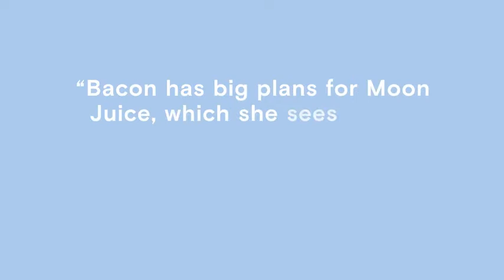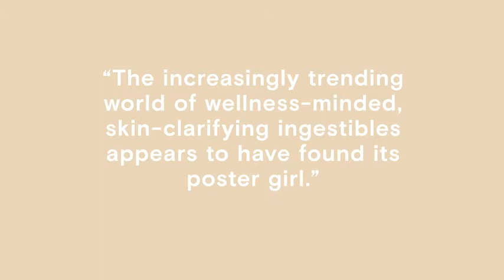Moon Juice - SuperYou | Natural Stress Relief Supplement for Energy Mood Focus Reviews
This is the best Blended Vitamin & Mineral Supplements in the marketplace with cheap price that you can easily afford.
CLINICAL STRENGTH BLEND: Four Potent Adaptogenic Herbs That Work Together To Address The Effects Of Stress On The Mind + Body while enhancing energy, mood, and focus.
NORMALIZE CORTISOL LEVELS: SuperYou helps to regulate cortisol level, reducing the effects of stress to improve mood, focus & energy. Reduce physical, mental and emotional fatigue.
SUSTAINABLY FARMED: Harvested at peak season from their native regions, Imported whole, Extracted with spring water in a wind powered facility in the Pacific Northwest, Triple tested for potency and purity.
MADE IN THE USA: Grown globally, we bring you the most potent plants on earth, extracted with spring water in a wind-powered facility in the Pacific Northwest.
VEGAN, NON-GMO, GLUTEN FREE: No Soy, No Dairy, Zero Sugar. Sustainably farmed, Harvested at peak season from their native regions, Imported whole, Triple tested for potency and purity.

Moon Juice - SuperYou | Natural Stress Relief Supplement for Energy Mood Focus